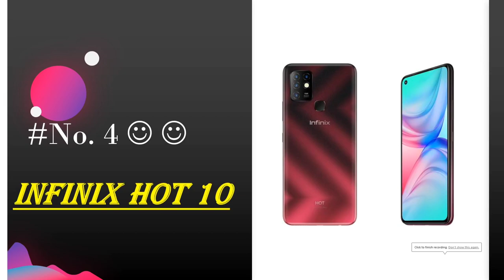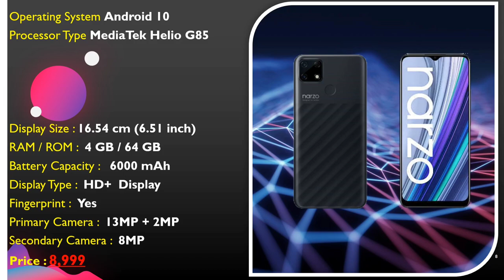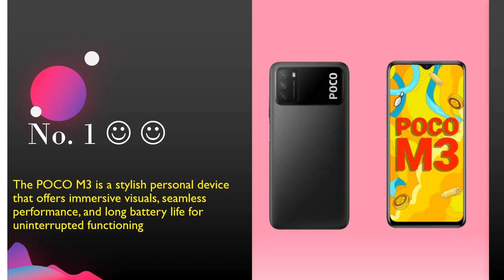Top 5 Best Smartphones under ₹10000 ⚡ ⚡ June 2021 | Best Phone under 10k | mobile under 10000 |6GB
Guy's iss video me mai ne btaya hai May, June , July and  August tk ka  top 5 Best smartphones under 10000 in India. that you can purchase  at discounted price under your budgets and Smartphones will be cheap and best.  😊😃😃😃😊

Video Highlights
00:00 Introduction
00:13  condition
01:07 Best Redmi 9 prime Smartphone Under 10000
02:10 Best Infinix Smartphone Under 10000
03:47 Best Redmi Smartphone Under 10000
04:35 Best Realme Smartphone Under 10000
05:30 Best POCO Smartphone Under 10000